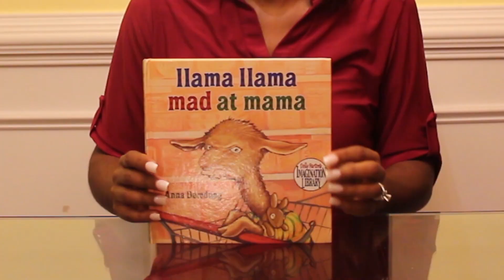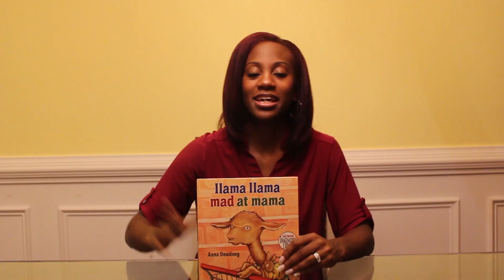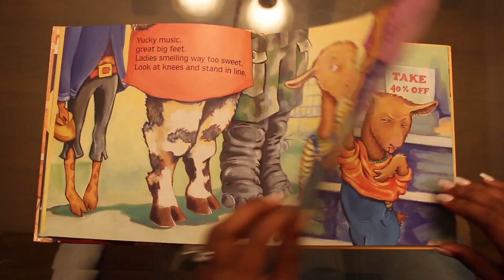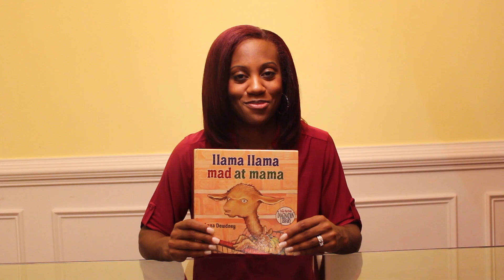Llama Llama Mad at Mama Book Review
Llama Llama Mad at Mama Review